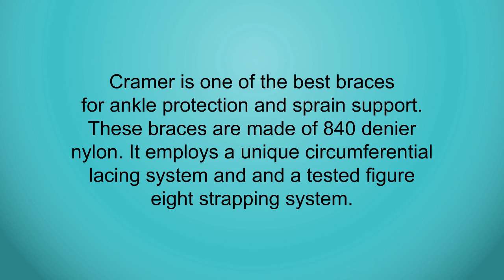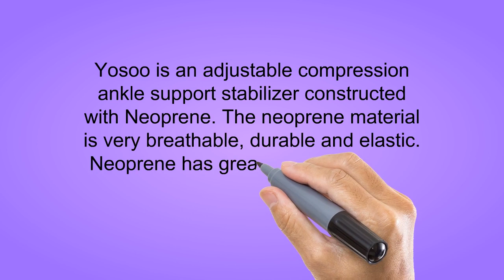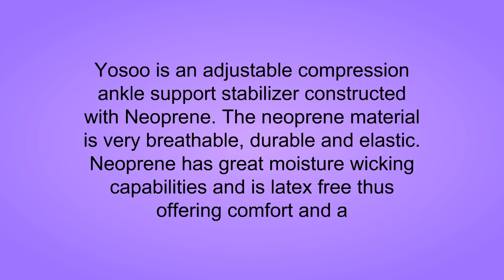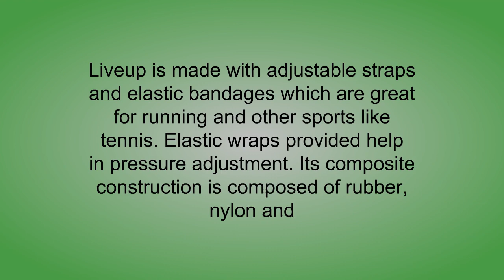Top Volleyball Ankle Braces To Purchase 2019 - Volleyball Ankle Braces Reviews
3. Waist Trainer And Shaper - Black 3 Hook Latex Waist Cincher Belt - By Ann Chery
2. Active Ankle Excel Lace-up Ankle Brace For Injured Ankle Protection and Sprain Support
1. Yosoo Ankle Brace - Breathable Neoprene Adjustable Compression Ankle Support Stabilizer for Ankle Sprain Tendons, One Size, Black